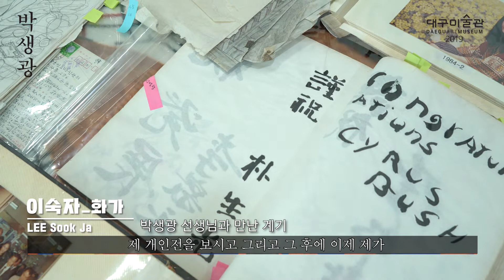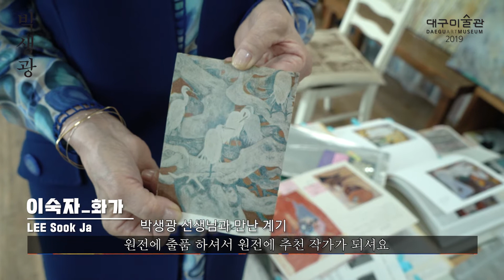박생광 다큐 《그를 기억하며》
○ 전시명 : 박생광
○ 참여작가 : 박생광(1904년 ~ 1985년)
○ 전시기간 : 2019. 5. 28.(화) ~ 10. 20.(일) 146일간
○ 전시장소 : 대구미술관 2, 3전시실
○ 전시구성 : 회화, 드로잉 100여점

대구미술관은 한국 근 현대미술의 대표 작가를 소개하고 그 의미를
되짚어보는 전시를 기획해왔다. 올해는 한국 채색화의 새로운 지평을 연
박생광의 회고전을 준비했다.
경남 진주 출생인 박생광(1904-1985)은 모노크롬이 주류를 형성하고
있던 80년대 초에 민화, 불화, 무속화 등에서 발견한 토속적인 이미지들을
오방색의 화려한 빛깔로 화폭에 담아낸 작업을 통해 한국 전통화의 현대화를
이끌었다는 평가를 받는 작가이다.

이번 전시에서는 박생광만의 화풍을 찾기 위해 분투하며 다양한 실험을
시도한 시기의 작업과 ‘그대로 화풍’의 전개시기 작업을 총망라한다.
이를 통해 박생광의 독창적 작품 정신과 ‘그대로 화풍’의 전개 과정이
느껴질 수 있도록 구성하고자 한다.
전시구성은 박생광이 집중해서 그렸던 소재와 주제별로 구분하여 그 안의
변화과정을 살펴보고자 한다. 그리하여 토속적인 한국성과 무속성을
반영하고 한국 채색화의 새로운 지평을 연 그만의 독창적인 작업을
재조명하여 마침내 그가 정립하고자 했던 한국 정체성이 담긴 회화가
무엇인지 함께 느껴보고자 한다.